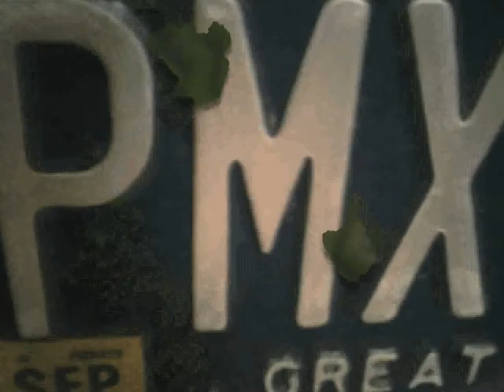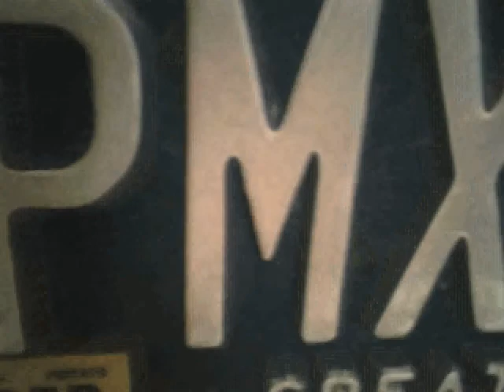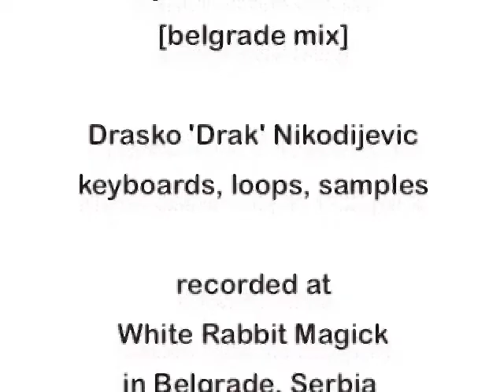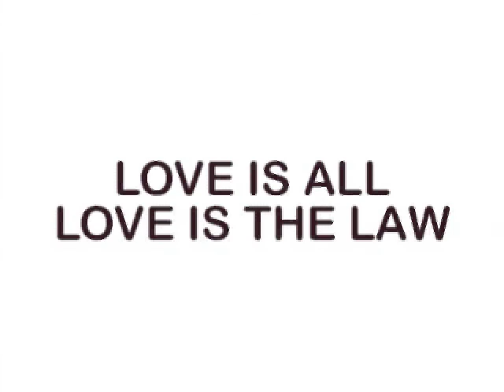WHITE RABBIT CULTURE: Synth Drive South.avi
Upbeat, dynamic, driving synth-based wallpaper...  (Out of laziness) I used my own personal stock of photos generated on my cell phone...